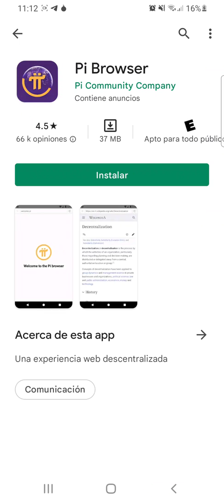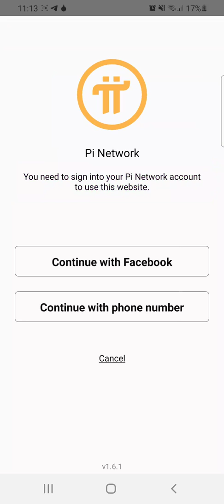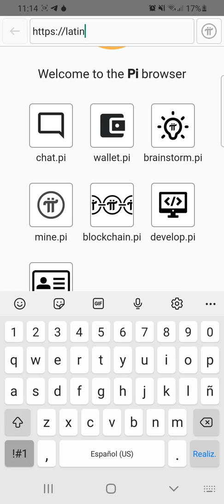How to start latin-chain.com from the Pi Browser